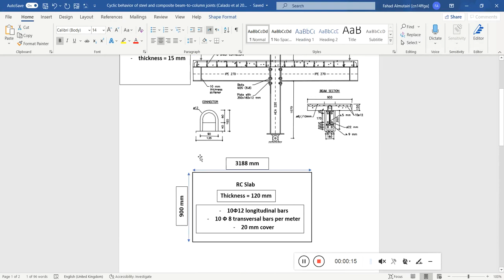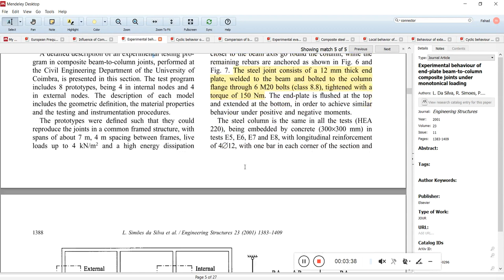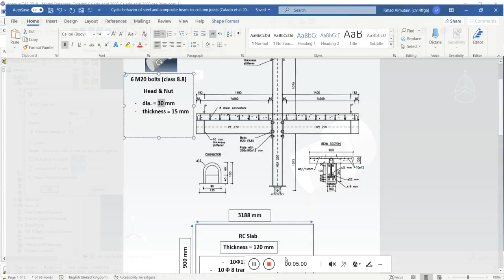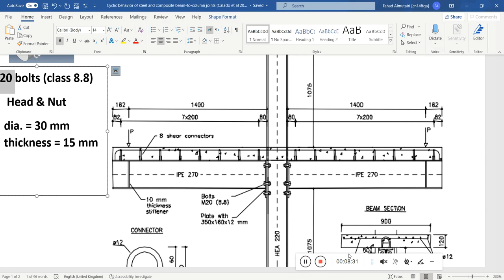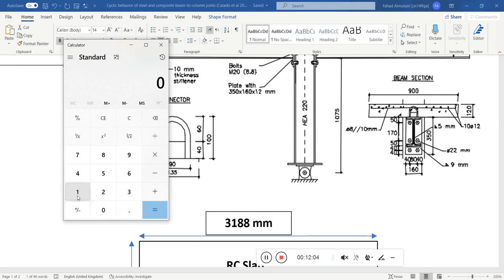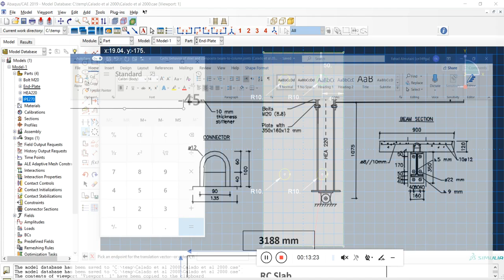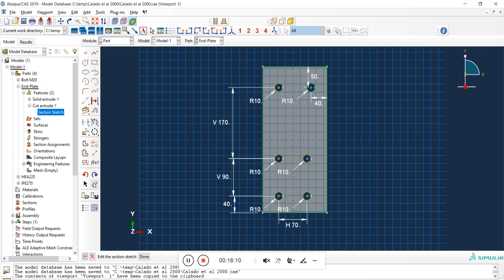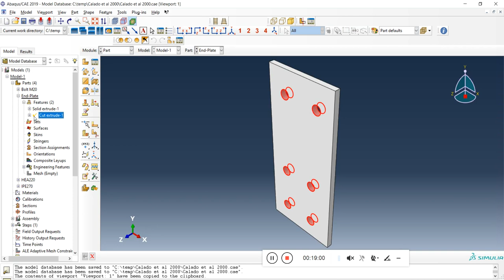Modelling Steel-Concrete Composite bolted connection (end-plate and bolts design) - Part 2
This videos is part of a series of videos modelling Steel-Concrete Composite Bolted Beam-to-Column Connections.